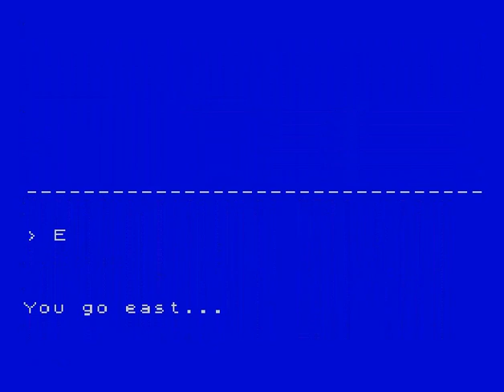Black Tower (ZX Spectrum)